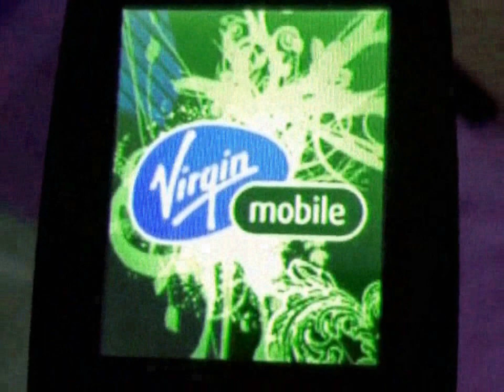VMC h4tes Luig Group 60 literal powers more